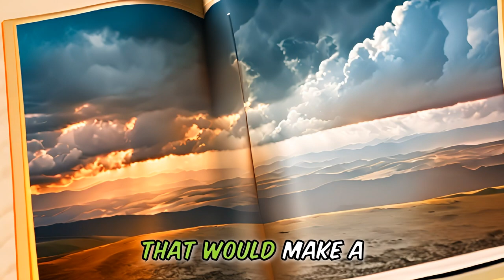👌BOOT SLAMMER: 🤣 A Hilarious 6 -Minute Cartoon Story Joke 😂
😂Hold onto your laughing hats, folks! 🤣This 6-minute cartoon story joke CartoonStoryJoke follows a retired General, with a BOOT SLAMMING problem.😍😍 Prepare for a side-splitting encounter filled with puns, witty dialogue, and a punchline that'll leave you buzzing with laughter.👌👌
Get ready for the BestJokeOfTheDay and join us for this hilarious StoryJokeComedy adventure!

So, will this BOOT SLAMMER be able to change?